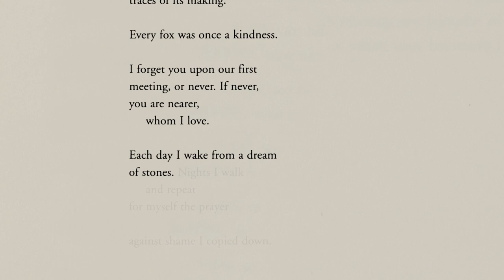Cynthia Cruz reads "Expert on Shadows"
Cynthia Cruz reads Marni Ludwig's poem, "Expert on Shadows".